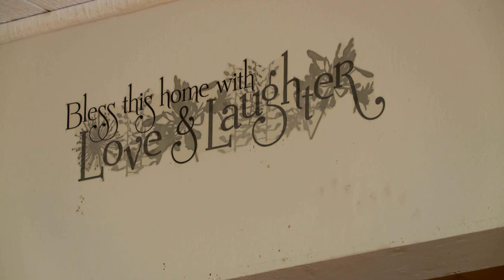Una llamada pondrá en aprietos su relación | Mi Gran Boda Gitana | TLC Latinoamérica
Una llamada de Kyle interrumpe los planes de Sam y Siera, ahora entre ellos iniciará una disputa por el amor de ella que no se sabe hasta donde llegará .